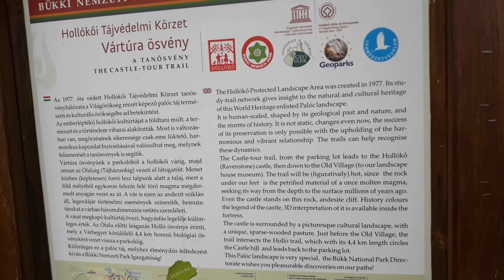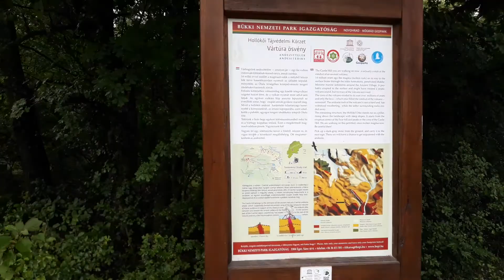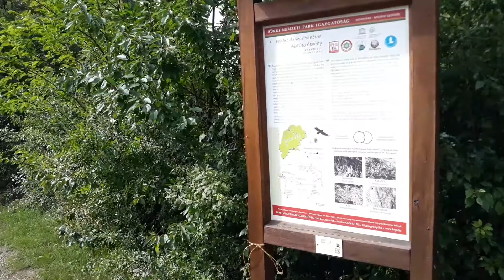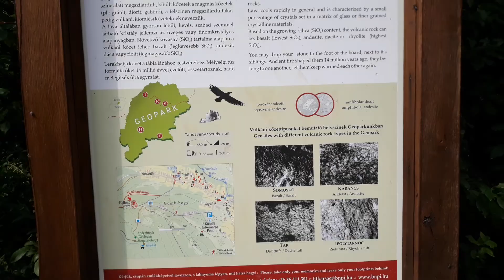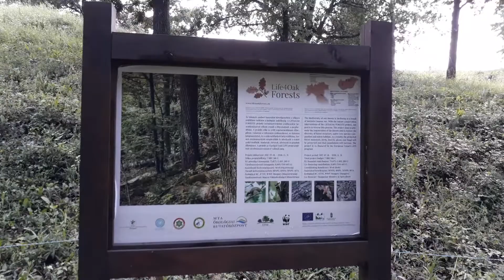Vártúra Ösvény - Hollókő (2020 Június)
A Vártúra ösvény nyomvonala a Várrom és a Falu központjában található parkoló közötti szakaszon együtt halad a Cserhátra jellemző típusos élőhelyeket bemutató, 4,5 km hosszú, kényelmesen bejárható Hollókői biológiai tanösvény nyomvonalával.